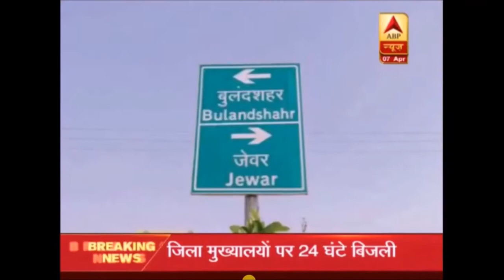आधी रात मे योगी का बवाल बदल दी ऊ. प्र. की किस्मत || प्रदेश मे 24 घंटा बिजली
hindi news
today's news
delhi news
 best news
aajtak news
 latest news
news latest
top news
update
 breaking
national
international
india tv news
 sports cricket
masala bollywood
 entertainment business
 latest delhi mumbai
aankhein
kholo india
latest hindi news
 CM Yogi
 Ram Navami
  Kanya Pujan
  Triple Talaq